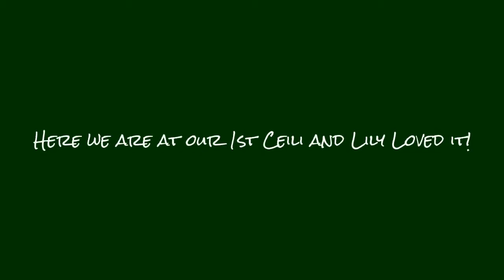Dancer with Autism: Lily Grace goes to her 1st Irish Dance Ceili! High Functioning Autism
Lily Grace started taking dance at the Malone Irish Dance Academy in September 2014 and here we are at our very first Ceili! As you can see Lily had a grand time dancing the night away!
Lily Grace, now 6yo,  is a dancer with high functioning Autism, and she is thriving and making great progress in all areas due to early diagnosis and treatment.  Lily is very smart, and just learns things, does things and communicates a little differently than the average person. Lily is a sweet, gentle  girl who loves to dance, and play drums and sing. She love to color, play dress up and can read and write. She likes to cuddle, and have storytime and play with family and friends, and the Autism is just a part of who she is as a whole person.  We are sharing these videos  to help spread Autism awareness, and to give encouragement to others who have loved ones diagnosed with ASD.